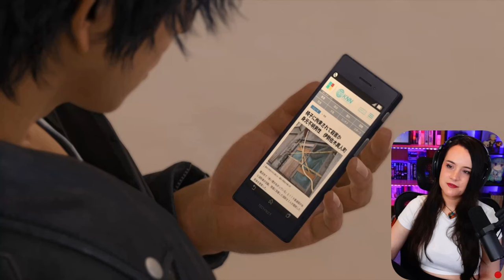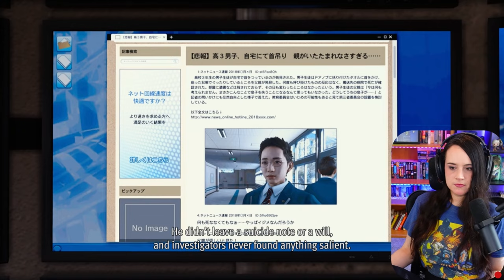Koda and Mikoshiba - Lost Judgment - First Playthrough! - Part 5